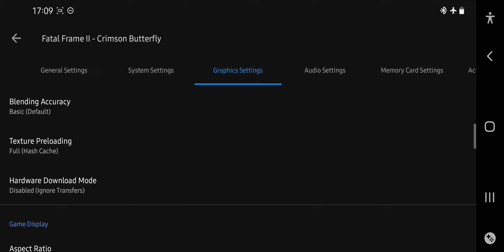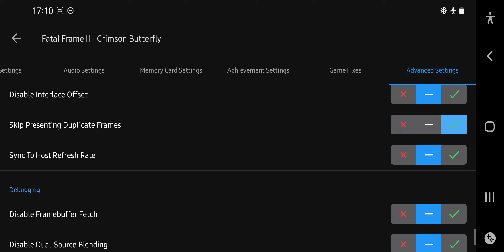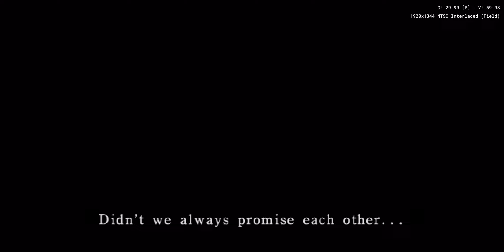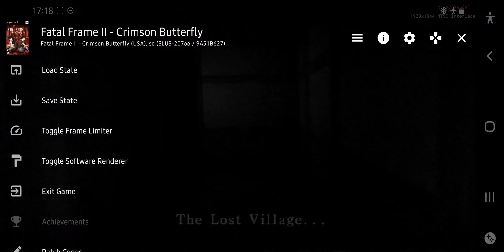Fatal Frame 2 PS2 Gameplay HD (AetherSX2) NEW res (3x) SD855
im using aethersx2 new update 30 oct on plystore.
this update make a bunch of performance boost for this game
and 3x res while records its really Awesome !!
and if you want to play the remake version here is the link.

Another Ps2 game test below.

if you want me to test another video then let me know.

Games : Fatal Frame 2

Controller : X3 Bluetooth Controller

Device : Samsung Galaxy Note 10
Ram : 8Gb

Recording Tools : Screen Recorder Made by samsung